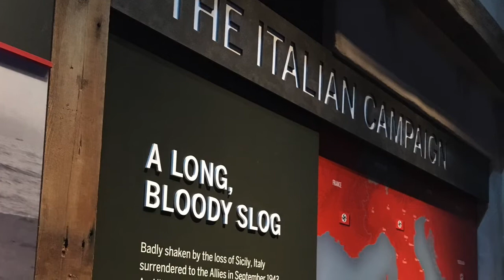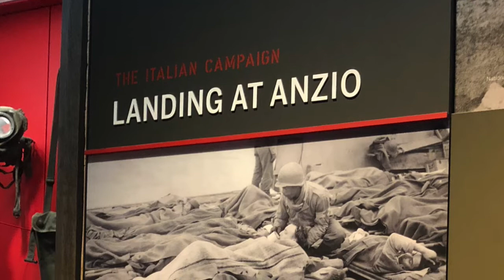The Battle of Anzio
Keith Huxen, PhD, the Senior Director of Research and History in the Institute for the Study of War and Democracy, visits the Museum's Italian Campaign gallery in Road to Berlin to discuss the 75th anniversary of the Battle of Anzio.